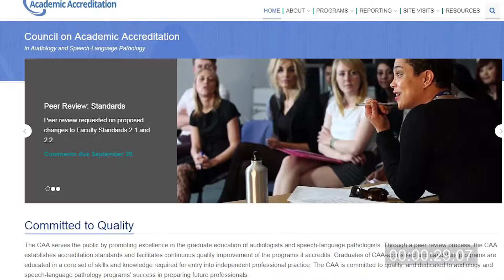Say it in :60 - Communication Sciences and Disorders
Victoria "Torie" Lindsay talks about our very popular Communication Sciences and Disorders master of science degree program. For more information and how you can apply,